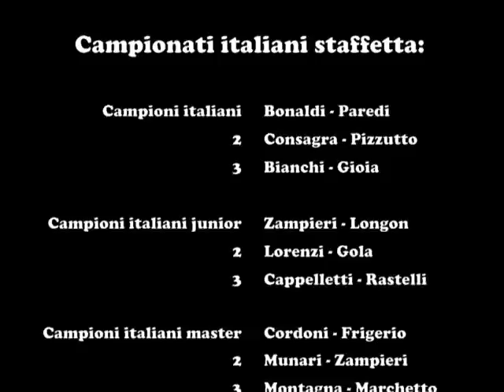Campionati italiani skiroll staffetta Verrayes uomini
La staffetta dei campionati italiani di skiroll sulla pista di Rapy